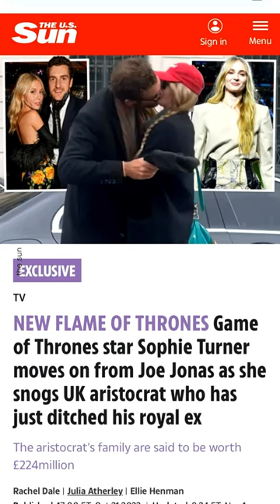Sophie Turner spotted kissing British heir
Sophie Turner was seen locking lips with British aristocrat and the heir of the fourth Viscount Cowdray, Peregrine Pearson. 🇬🇧

So let us catch you up-to-date with everything we know about Turner’s rumoured new lover. 👀